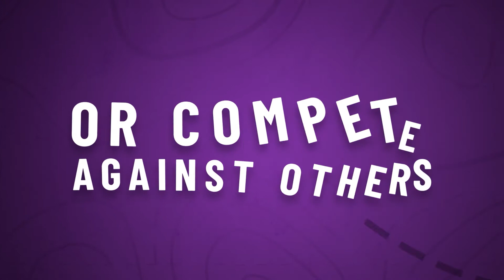Ticket to Ride - Gameplay Trailer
Travel into the glory years of locomotive expansion and go on an adventure with your family and friends to conquer railways across the globe! Who will be the fastest to connect all of the cities and reach their objective?

Discover Ticket to Ride for yourself, today!